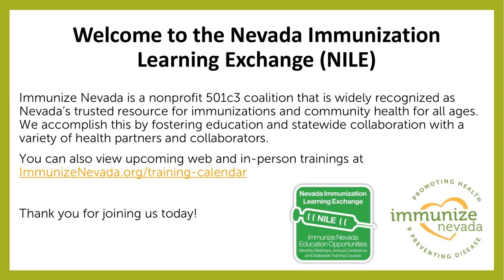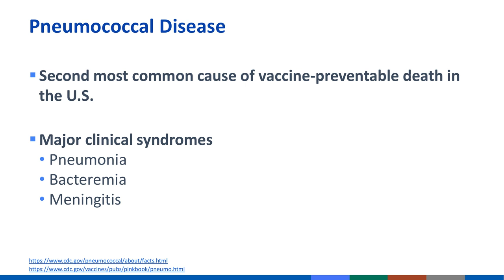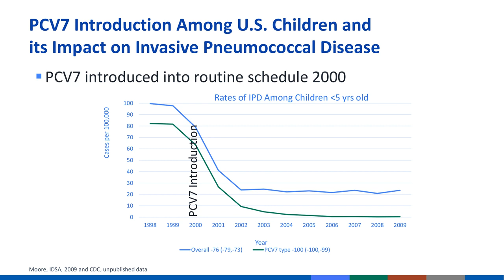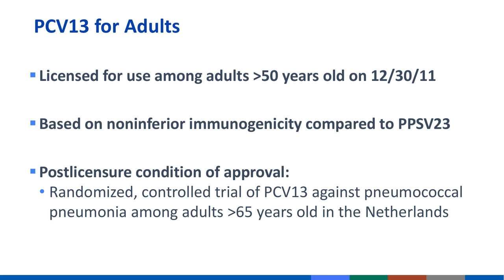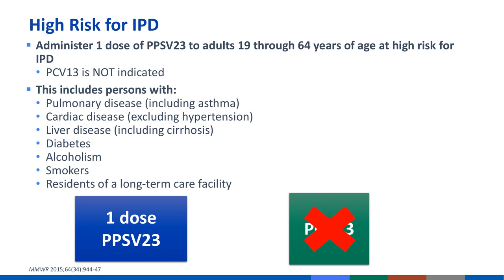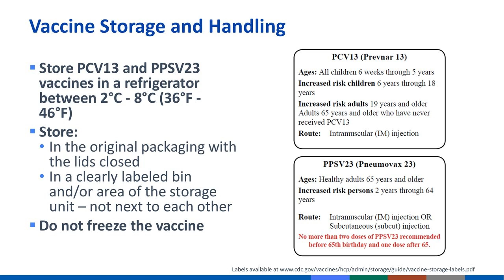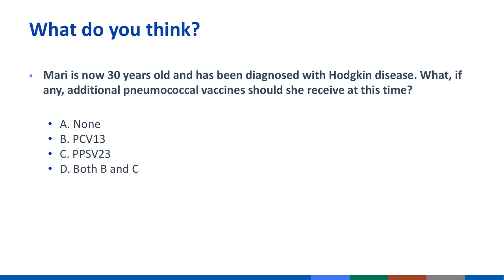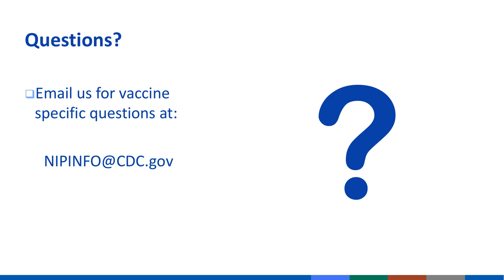Adult Immunization Summit 3/4 - Pneumococcal Vaccines for Adults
February Nile - Adult Immunization Summit 3/4 Sessions

In this session, CDR Objio will provide the learner with a brief overview of pneumococcal disease, epidemiology, and vaccine history. The current Advisory Committee on Immunization Practices immunization (ACIP) recommendations for PCV13 and PPSV23 use in adult populations, including recommendations for high risk groups, will be presented. Resources to assist healthcare professionals better understand ACIP recommendations for pneumococcal vaccine administration in adults will be shared.